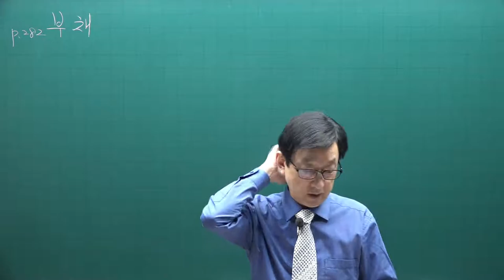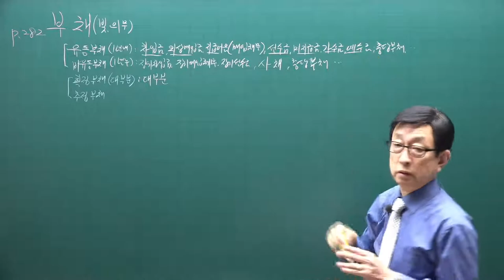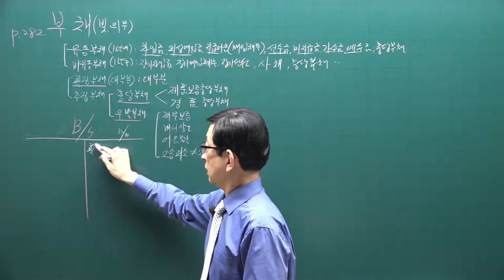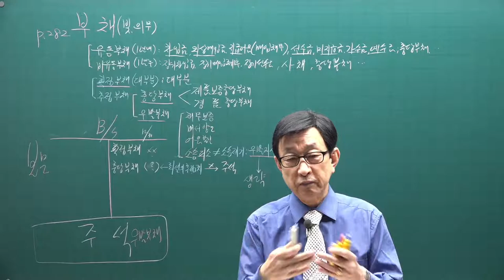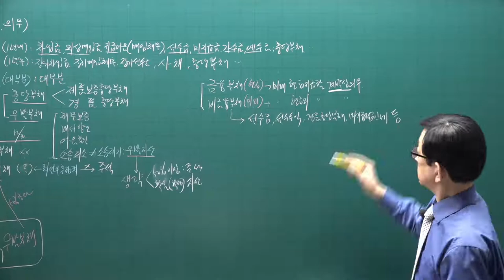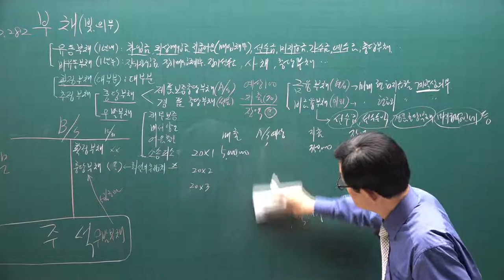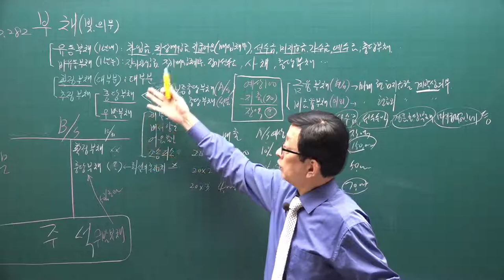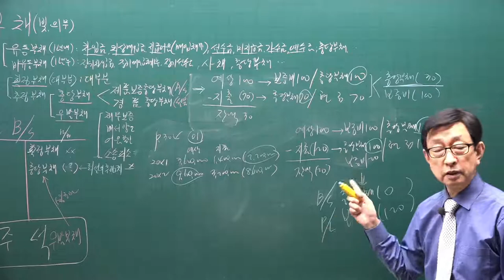[주전무] 2021년 주택관리사 회계원리 기본이론과정 32강